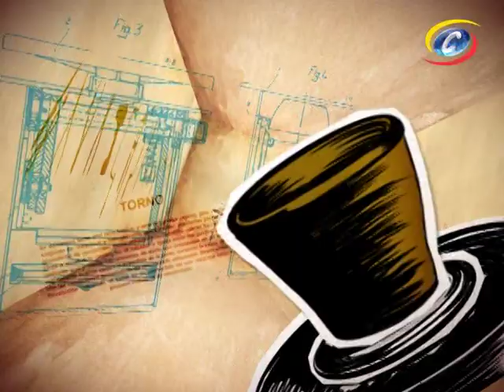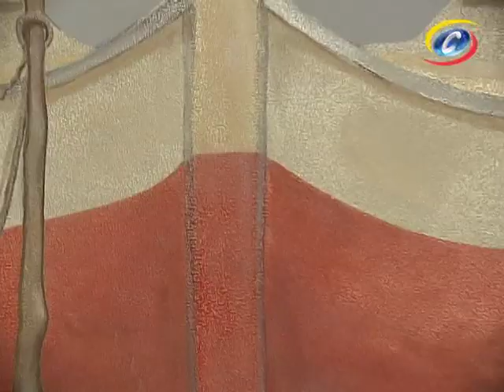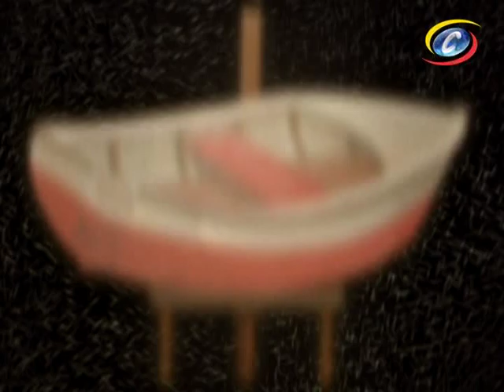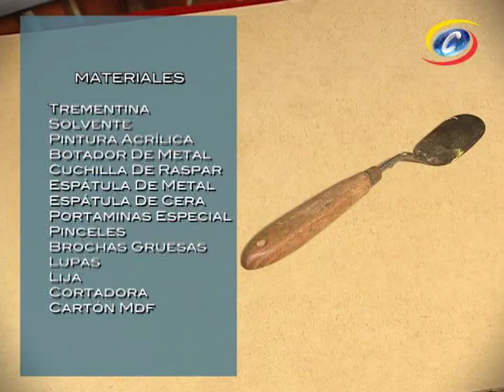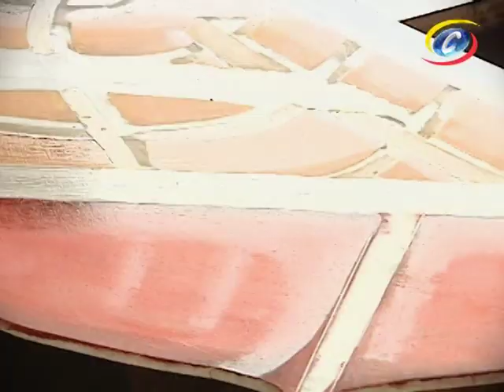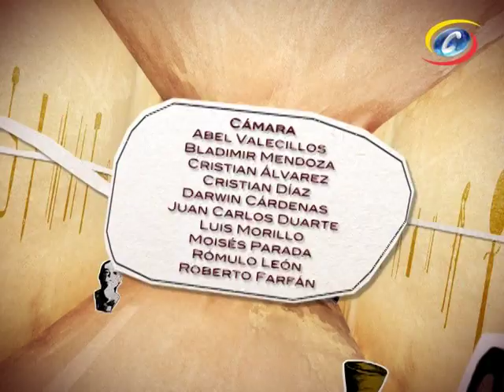Taller de Creadores con Pedro León Carrillo- Pintura 3D- Colombeia TV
Pedro León Carrillo es un artista plástico que ha implementado en sus cuadros el uso de la tridimensionalidad para darle otro enfoque a las piezas que realiza. Sus creaciones se caracterizan por el predominio de la barca como componente esencial para plasmar su sentir.